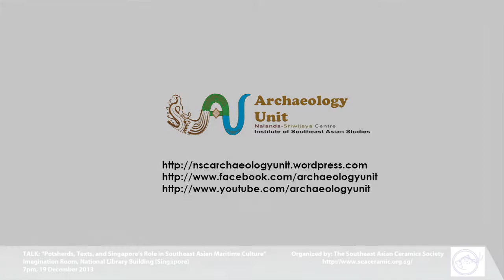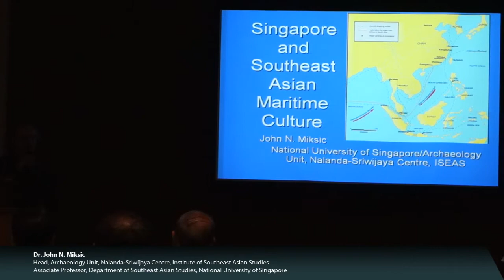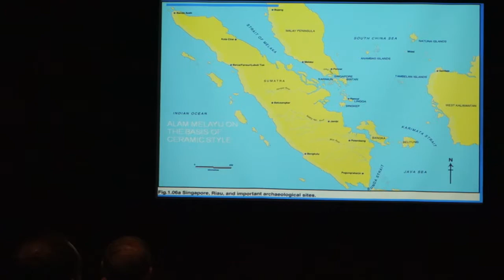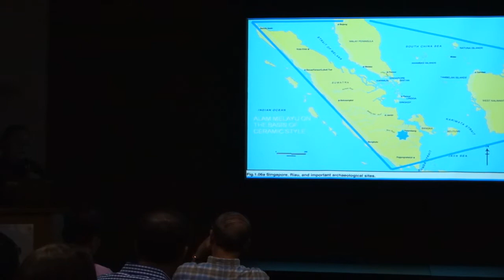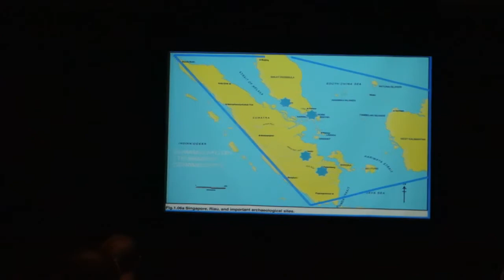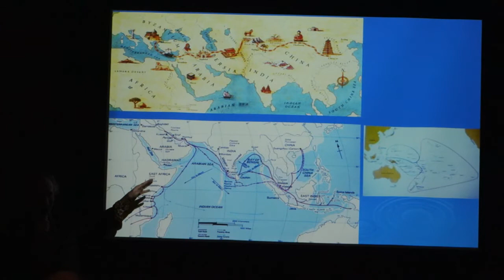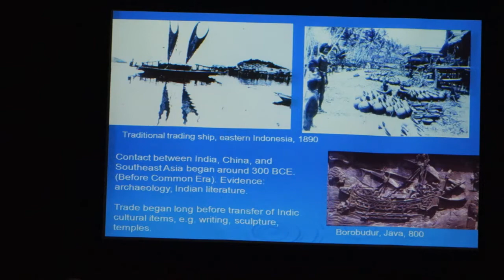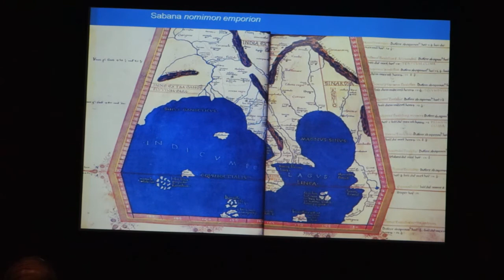"Potsherds, Texts, and Singapore's Role in Southeast Asian Maritime Culture" - Part 1 of 4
Events Timeline for Part 1
00:10 Ms. Ingrid Hanson welcomes attendees
01:00 Introduction to Southeast Asian Ceramic Society
01:58 Ms. Ingrid Hanson introduces Dr. John Miksic
04:24 Talk by Dr. John Miksic
24:15 Credits

Temasek, renamed Singapore by Sri Tri Buana according to the "Sululatus' Sulatin"(Malay Annals/Sejarah Melayu/SM), was an ancient pirate lair, but at the same time was a kingdom which exchanged ambassadors with China. O.W. Wolters, a renowned historian, concluded that the Singapore episode in the SM was a fiction concocted to conceal the subjugation of Palembang by Jambi. Archaeological research since 1984 has shown that the SM's depiction of precolonial Singapore was not completely false.

Singapore was not the first great Malay port, but for a period of 300 years, from 1300 to 1600, it was a prosperous settlement with local industries. Archaeology shows that Singapore had three roles in the 14th through 16th centuries: a regional centre of economic activity; a link between the Indian Ocean, the South China Sea, and the Java Sea; and a part of a larger empire. Temasek/Singapura successfully balanced these roles until 1600, when the island was almost completely abandoned. In "Singapore and the Silk Road of the Sea," Dr John Miksic will tell this story, and also show how the revival of the ancient port in the 19th century was based on belief in the truthfulness of the SM.

This talk was organized by the Southeast Asian Ceramic Society and the National Library Board, and was recorded with permission from the speaker and organizers.

Dr John N. Miksic is Associate Professor in the Southeast Asian Studies Department, National University of Singapore, and head of the Archaeology Unit at the Institute of Southeast Asian Studies. He spent four years in Malaysia (1968-72) as a Peace Corps Volunteer. He received his PhD from Cornell University based on fieldwork in Sumatra.

He worked as a Rural Development Advisor in Bengkulu, Sumatra from 1979 to 1981. From 1981-7 he taught archaeology at Gadjah Mada University, Indonesia. In 1987 he moved to the National University of Singapore. He first taught in the Department of History; in 1991 he joined the Southeast Asian Studies Programme. He has served on the board of the Center for Khmer Studies, a member of the Consortium for American Overseas Research Centers, since 2000.  He is an academic adviser to SEAMEO-SPAFA (Southeast Asian Ministers of Education Organization Sub-Centre for Archaeology and Fine Arts), Bangkok. He has received the Special Recognition Award from the Ministry of Information, Communication, and the Arts, and the Pingat Bakti Setia from Singapore, and the title of Kanjeng Raden Haryo Temenggung by the Susuhunan of Surakarta (Indonesia).